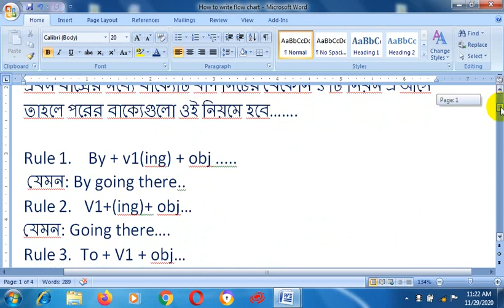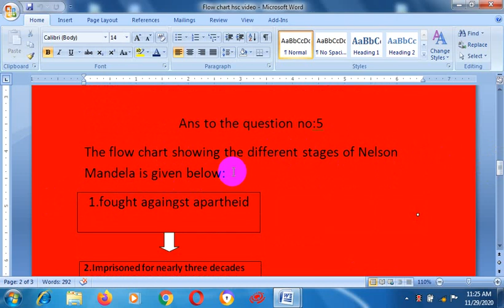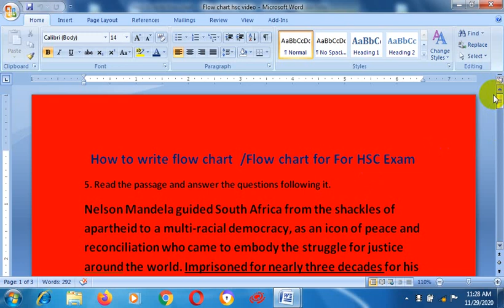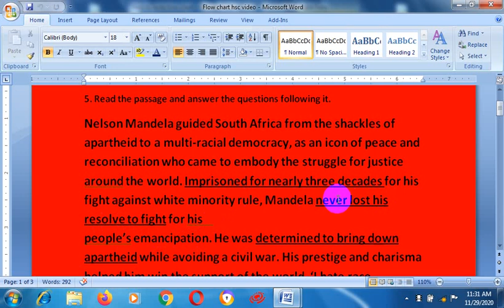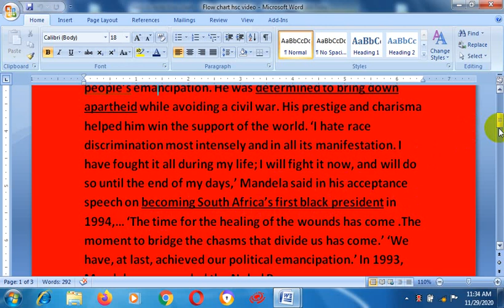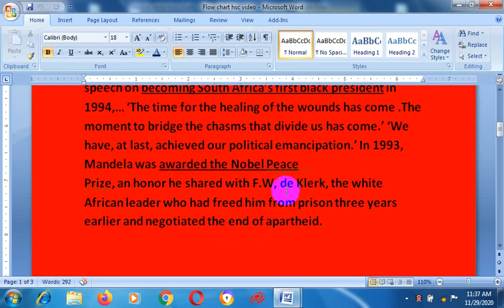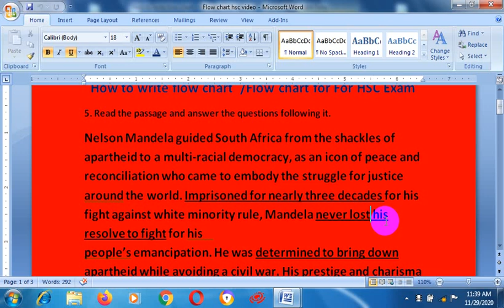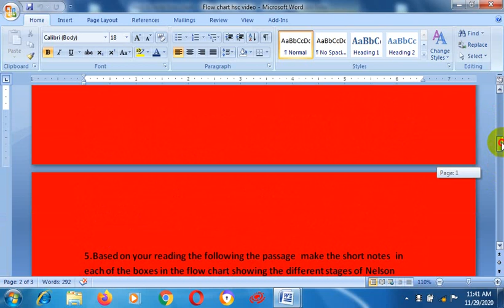flow chart লেখার সহজ উপায়//এইচ এস সি পরীক্ষার্থীদের জন্য flow chart